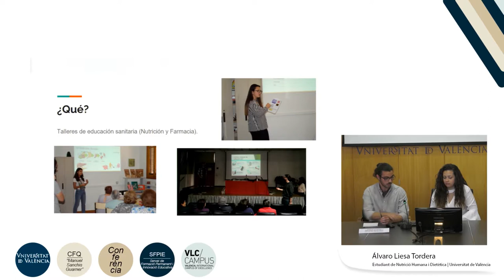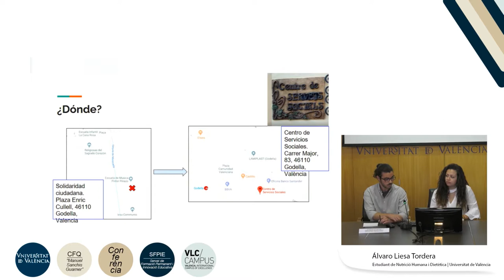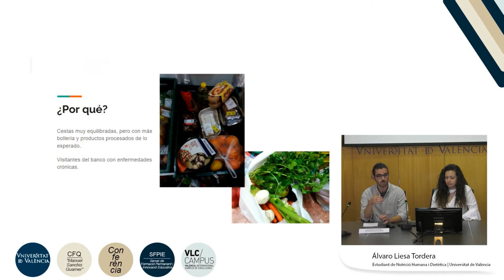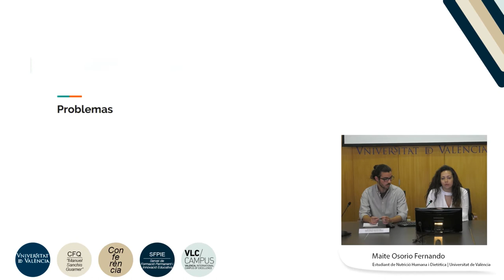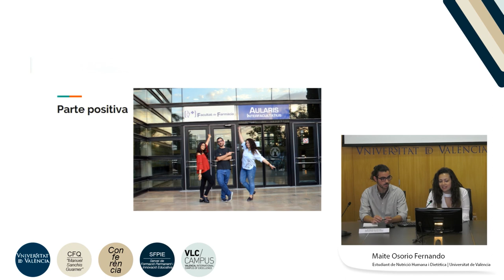Qué puedo hacer por mi enfermedad: Diabetes. Prevención y Adherencia terapéutica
Autores: Osorio Fernando, Maite; Liesa Tordera, Álvaro;

Fecha: 2018

Resumen: Vídeo presentación del proyecto de Aprendizaje Servicio (ApS) puntual de las especialidades de Dietética y Nutrición Humana y Farmacia centrado en la realización de dos charlas sobre educación sanitaria, organizando talleres en colaboración con ONGs locales y bancos de alimentos.